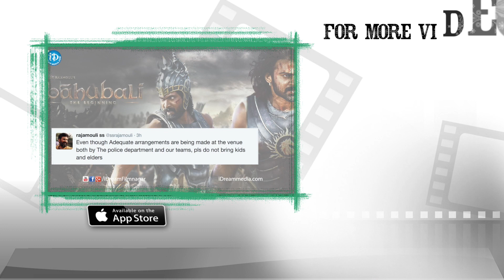Bahubali Audio Launch Live Event - Suma Replaces Nani | Prabhas, Rana, Anushka | Rajamouli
watch Baahubali / Bahubali Audio Launch live event updates. Suma replaces Nani as hosting the movie's audio launch event. Previously it is heard that Young hero Nani will hosts the event, but unfortunatly Nani got injured in his latest film shooting Suma gets the chance to host the event.

The movie stars Prabhas, Rana Daggubati, Sudeep, Anushka Shetty, Tamannaah, Sathyaraj, Ramya Krishnan among Others.Directed By S. S. Rajamouli and  Produced by K. Raghavendra Rao,Shobu Yarlagadda and Prasad Devineni.Music Composed by M. M. Keeravani.

Cast and Crew:

Prabhas - Mirchi, Mr Perfect, Darling, Ek Niranjan

Rana / Rana Daggubati - Bangalore Days, Baby, Leader

Anushka Shetty - Rudramadevi, Singam 2, Ragada, Arundhati

Tamanna / Tamannaah - Bengal Tiger, Endhukante... Premanta!, Racha

SS Rajamouli - Eega, Magadheera, Yamadonga, Chatrapathi

M M Keeravani - Anamika, Dikkulu Choodaku Ramayya, Naa Autograph